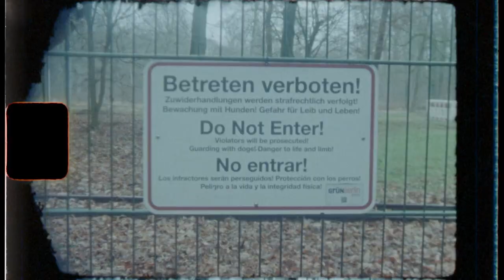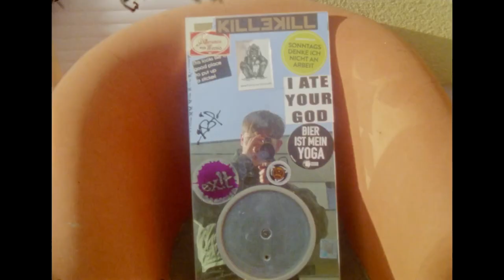The Other End - Gas Station Light (Official Music Video)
First single from The Other End's debut album "The Sun Will Do You Good, They Said". The album is out TBA 2023.

Written by Alexander Breidvik and Ida Knoph-Solholm
Produced and mixed by Cato Salsa
Mastered by Morgan Nicolaysen

Lead vocals: Ida Knoph-Solhom
Electric guitar, backup vocals: Alexander Breidvik
Lead electric guitar, Mellotron, synthesizers: Cato Salsa
Bass guitar: Chris Holm
Drums: Olaf Olsen

Sound engineer: Sigve Bull

Music video is filmed and edited by The Other End
Filmed on super-8 (except two clips from the studio filmed on iPhone)
Camera: Minolta XL 601

Footage from Berlin (2020), Rygge (2021) and Filtvet (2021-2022)

Graphic design by Mads Andersen / Studio Boi

Thanks to Kulturdirektoratet and Bergen Kommune for funding the studio recordings on "The Sun Will Do You Good, They Said"